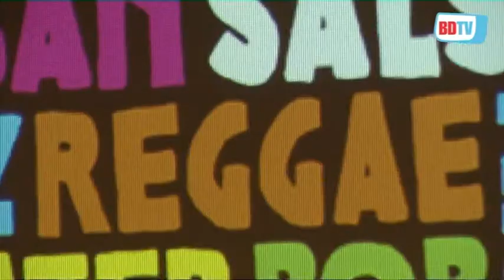Festival Mundial anders dan anders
Tilburg - Mundial Productions maakte dinsdagmiddag het programma van Festival Mundial bekend. Het aanbod is breder dan ooit. Zie ook